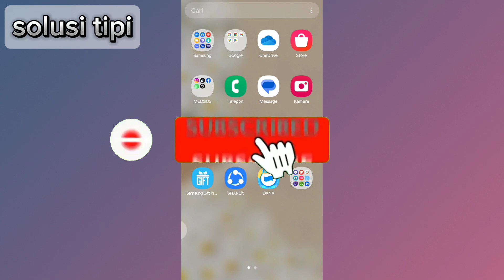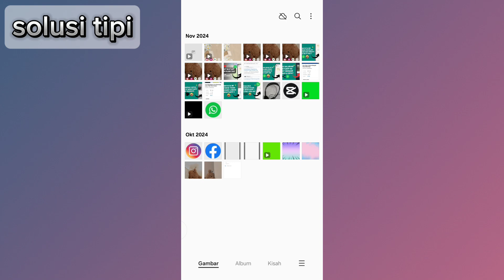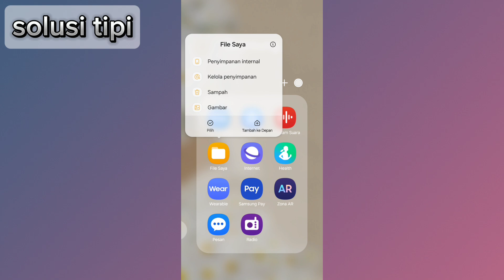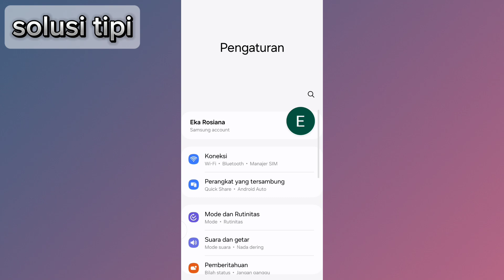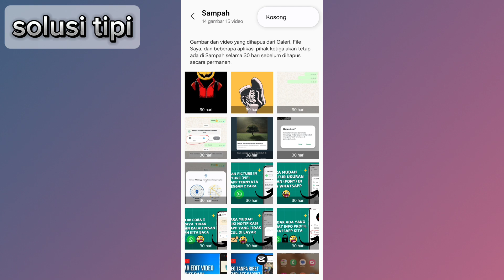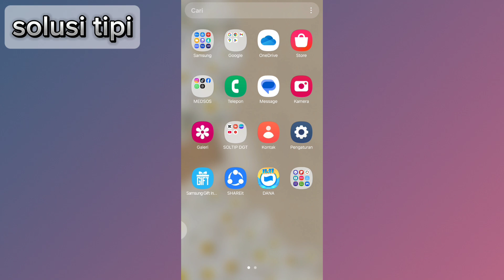Cara Mengatasi Foto di Galeri Tidak Bisa Dihapus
Kenapa tidak bisa menghapus foto di galeri HP Android?

berikut adalah tutorial Bagaimana cara menghapus foto di galeri bagi teman-teman yang mengalami masalah tidak bisa menghapus foto di galeri silahkan kalian simak baik-baik video ini dan tonton sampai selesai agar teman-teman bisa mempraktekkan Bagaimana cara mengatasi tidak bisa menghapus foto di galeri HP Android.